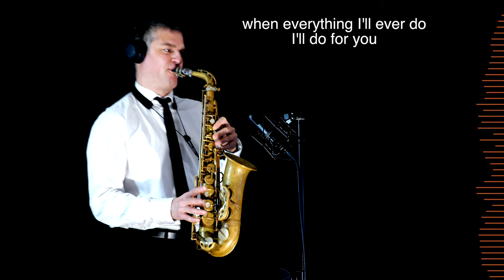SHE'S GOT THE LOOK - Roxette - Alto Sax RMX - Free score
"SHE'S GOT THE LOOK" is a pop song by the Swedish duo Roxette, written by Per Gessle and featured on their second studio album, Look Sharp! (1988). It was released as their fourth single from the album in January 1989, becoming a global hit and propelling Roxette to international stardom.

The song's catchy melody, infectious groove, and Marie Fredriksson's powerful vocals combined to create an irresistible pop anthem. The lyrics describe a man's instant attraction to a beautiful woman, drawing her in with her captivating "look." The song's video, featuring the duo performing in a retro-style diner, further cemented its appeal.

"She's Got the Look" topped the charts in several countries, including Sweden, the United Kingdom, and the United States. It remains one of Roxette's most popular and enduring songs, selling over 10 million copies worldwide. The song has been featured in numerous films and television shows, solidifying its pop culture status.

GEAR:

Sax Gear

Sound Gear

Logic X

Video Gear